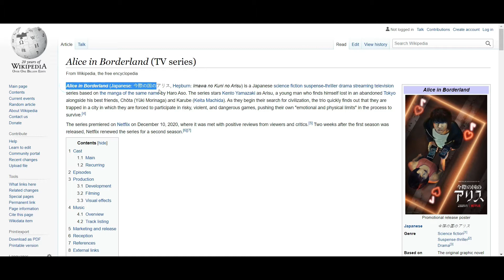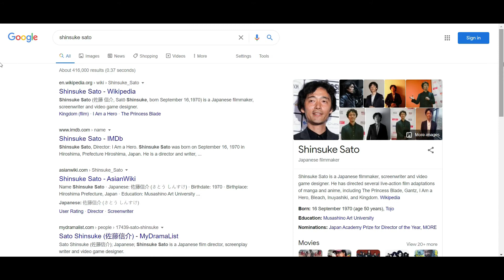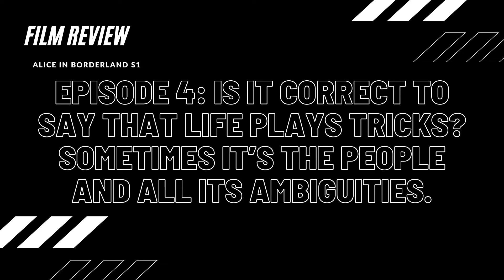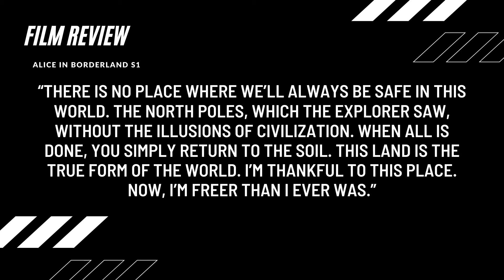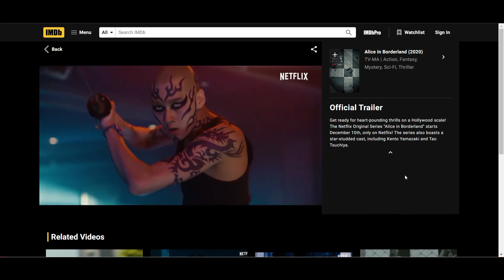Alice in Borderland Season 1 Review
This review video may be late but I did write a review months ago:

Let me know your thoughts if this is the kind of review video you want.

Let's be mindful and kind.